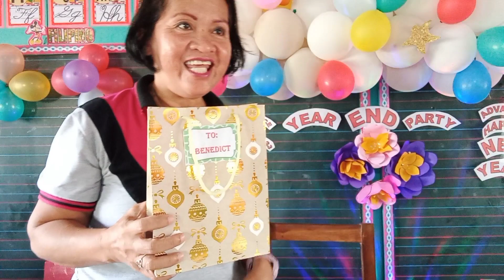Promises is not made to be broken ni maam /Gituman gayud naku para malipay sila.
Hello guyz kani na video gehimo ko ni para ma inspired ang uban na teachers makapahipay sa mga bata maski sa gagmayng butang dako nana sila ug kalipay na dili ta malimtan pagdako nila .